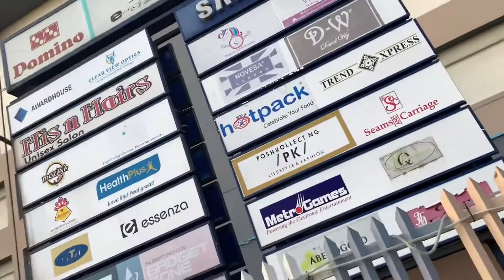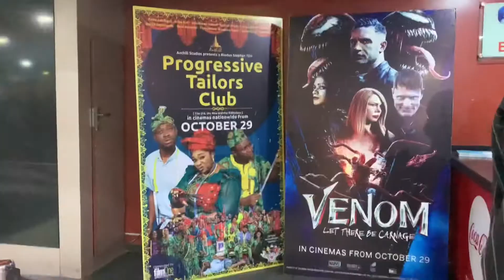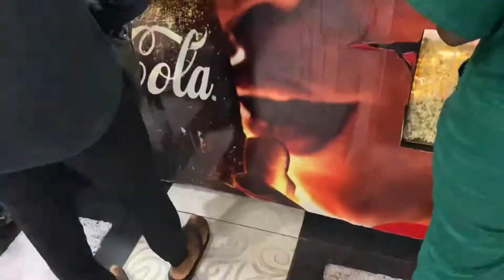BIRTHDAY VLOG🥳🎉. Hilda B. Bello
Hi guys🥰

So it’s my Birthday and I'm so excited to be sharing this vlog with you guys. I decided to vlog how my day went for you to see... Just some fun activities , i actually went out back-to-back (on my birthday and the day after). I really hope you enjoy this vlog as much as i enjoyed creating it. Wish me a happy birthday and don't forget to say a prayer for me whenever i cross your mind.

Don’t forget to subscribe to my channel, like this video, leave a comment and also hit the post notification bell so you are the first to know whenever I post a new video.

if you're yet to see my other videos, please feel free to go through my channel and watch.

xoxo 😘 🥰😘